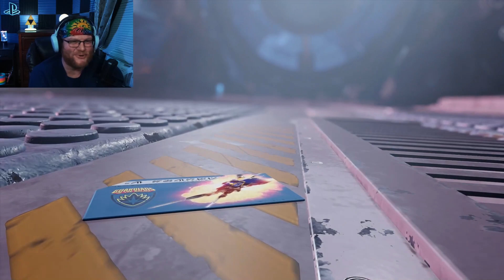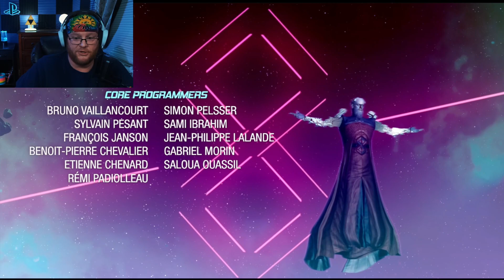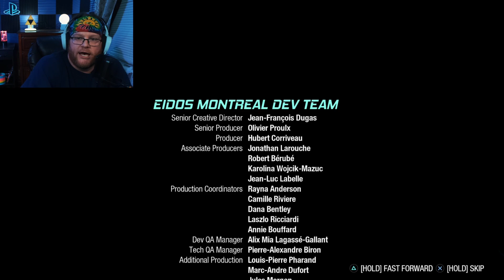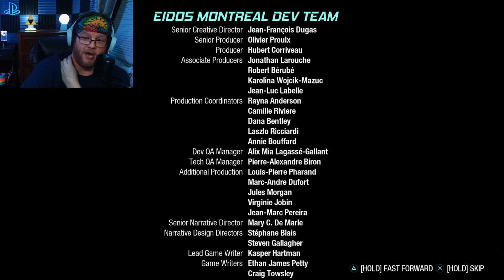StoneThirty Plays Guardians of the Galaxy Part 5